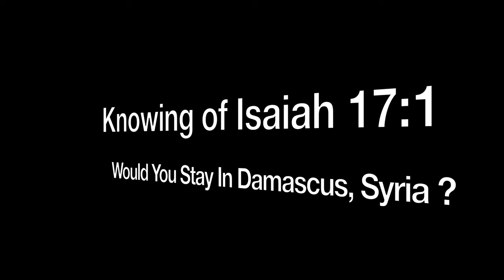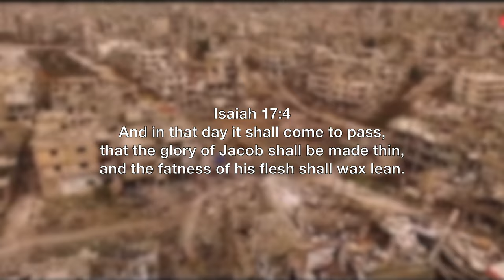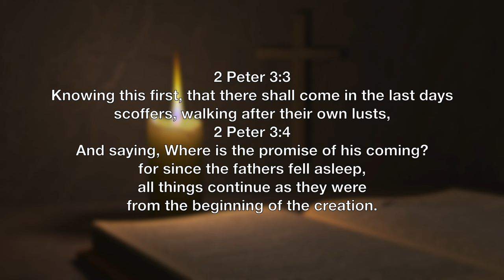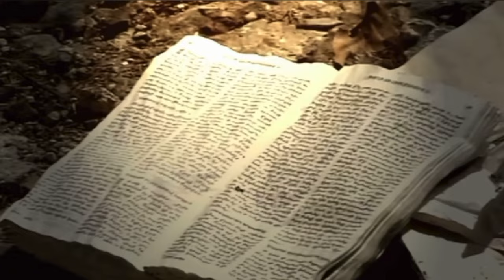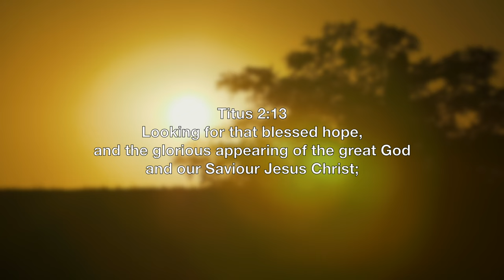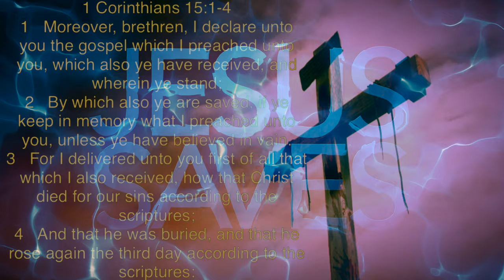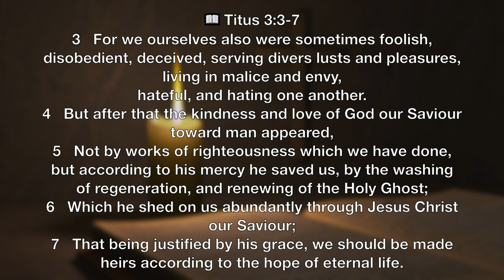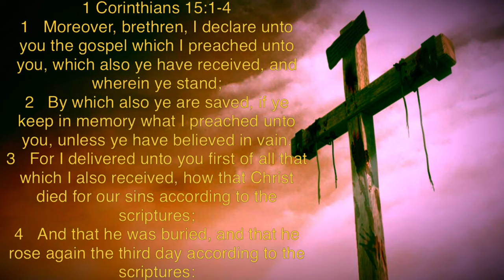Would You Stay or Leave? | Damascus The Last Days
Knowing what Isaiah 17:1 says, if you lived in Damascus Syria today, would you stay or leave?

Isaiah 17:1
The burden of Damascus. Behold, Damascus is taken away from being a city, and it shall be a ruinous heap.

Isaiah 17:4
And in that day it shall come to pass, that the glory of Jacob shall be made thin, and the fatness of his flesh shall wax lean.